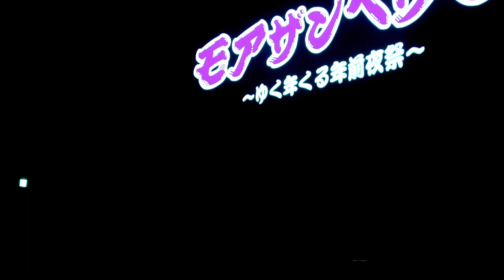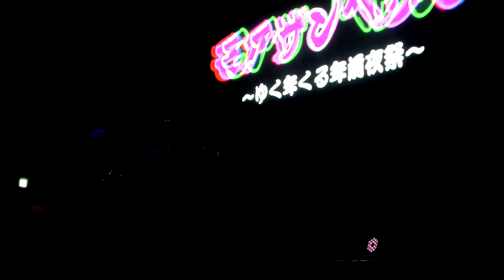fairy☆elements【4K固定フル】モアザンヘヴン38～ゆく年くる年前夜祭～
fairy☆elements（ふぇあえれ）ふわふわ妖精アイドル
2022/12/30 モアザンヘヴン38～ゆく年くる年前夜祭～